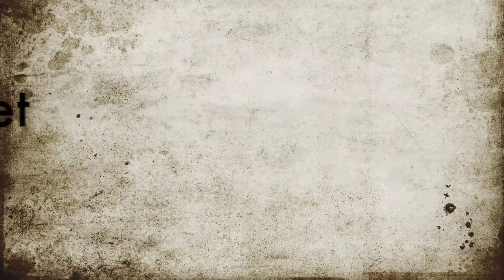Personal Elevator Pitch with Mr William Tanuwijaya (Ceo Tokped) l Stanley Franco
Business Communication 2 Assignment Personal Elevator Pitch
Stanley Franco / 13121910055 / Branding 2B